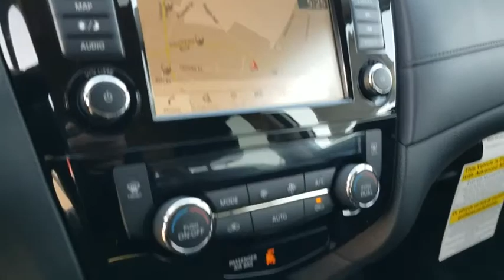2018 Nissan Rogue Clinton, Fayetteville, Goldsboro, Raleigh, Elizabethtown, NC 4255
2018 Nissan Rogue

[U35] NAVIGATION MANUAL,[Z66] ACTIVATION DISCLAIMER,CHARCOAL  CLOTH SEAT TRIM,PEARL WHITE,[M92] RETRACTABLE CARGO COVER,[L92] FLOOR MATS & 2-PC CARGO AREA PROTECTOR  -inc: 2-pc front and 2-pc 2nd row floor mats  First Aid Kit,[B93] CHROME REAR BUMPER PROTECTOR,[U01] PREMIUM PACKAGE  -inc: Heated Leather-Wrapped Steering Wheel  Intelligent Cruise Control (ICC)  Intelligent Aroundview Monitor (I-AVM)  Radio: AM/FM/CD/AUX NissanConnect w/Navigation  Nissan door to door navigation w/3D building graphics and satellite imagery featuring POI search and online premium traffic information  HD radio  SiriusXM Traffic w/premium traffic information  SiriusXM travel link (weather  fuel prices  movie listings  stock info  sports and parking)  NissanConnect services powered by SiriusXM  7  color display w/multi-touch control  Apple CarPlay  Android Auto  SiriusXM Satellite Radio w/advanced audio features  USB connection port for iPod and other compatible devices  Bluetooth hands-free phone system  streaming audio via Bluetooth  hands-free text messaging assistant  over-the-air (OTA) updating for headunit firmware and navigation map software via a Wi-Fi WPA2 connection  Memory Driver Seat & Outside Mirrors,[B92] BLACK SPLASH GUARDS (SET OF 4),Body-Colored Power Heated Side Mirrors w/Manual Folding and Turn Signal Indicator,Fixed Rear Window w/Fixed Interval Wiper  Heated Wiper Park and Defroster,Quick Comfort Heated Front Bucket Seats -inc: 8-way power driver seat w/2-way lumbar support  4-way adjustable front passenger seat and front seatback storage,Leather/Metal-Look Gear Shift Knob,4-Wheel Disc Brakes w/4-Wheel ABS  Front And Rear Vented Discs  Brake Assist and Hill Hold Control,Blind Spot Warning (BSW) Blind Spot Sensor,Tire Specific Low Tire Pressure Warning